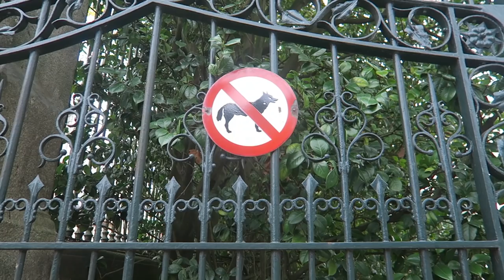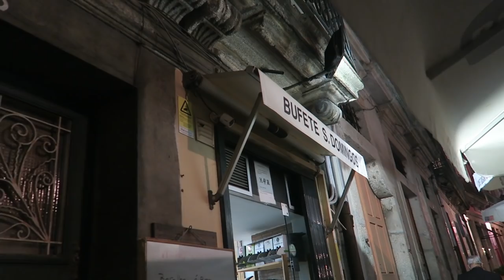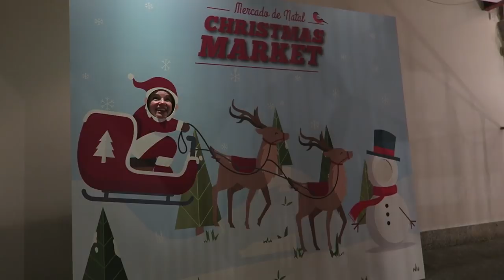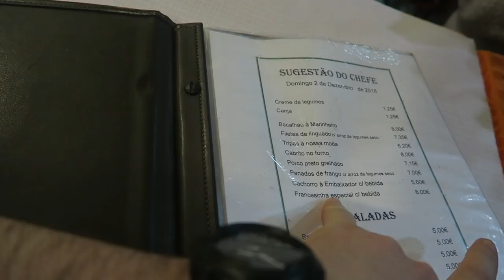Kuchnia portugalska, francesina i Ogrody Pałacu Kryształowego *PORTO VLOG*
8 rzeczy do zrobienia w Porto Nie zapomnij o kciuku w górę! :) Vlogujemy codziennie!

Gdańsk / Trójmiasto